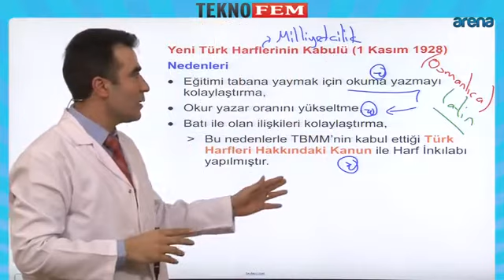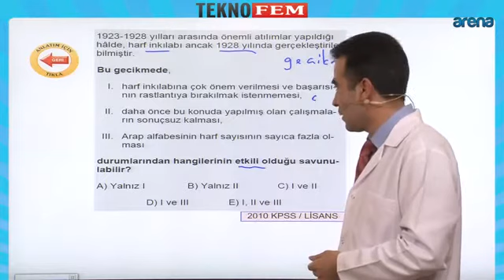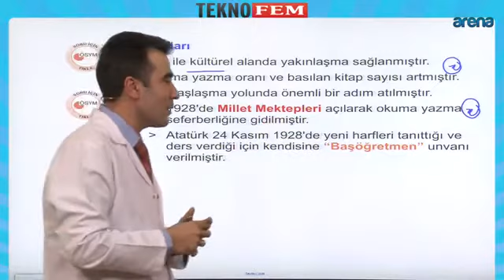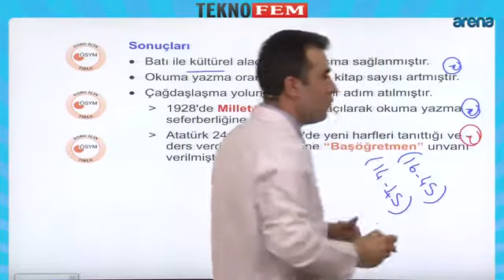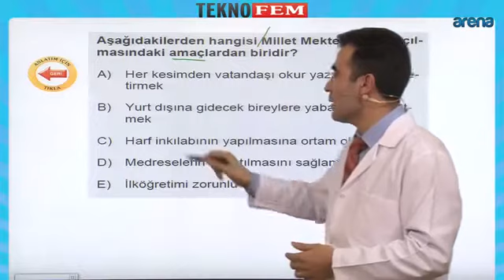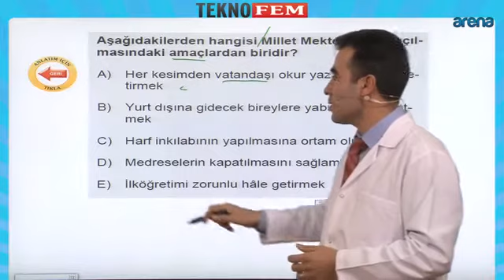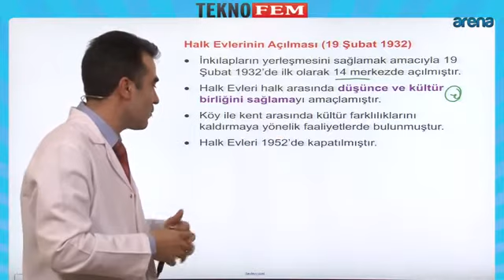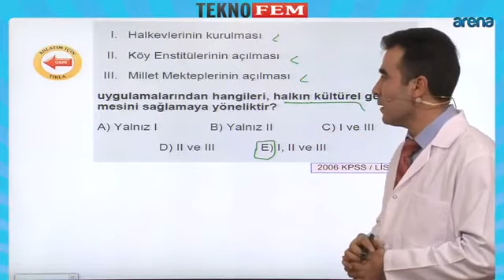Inkilaplar Egitim ve Kultur Inkilaplari 2